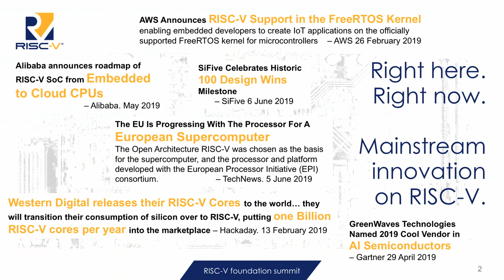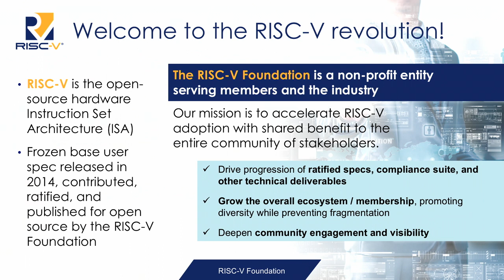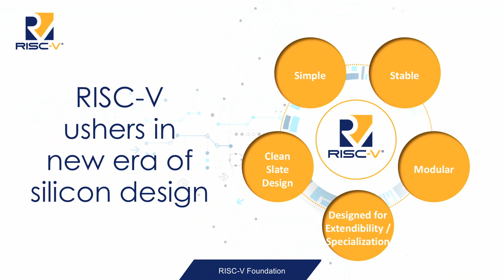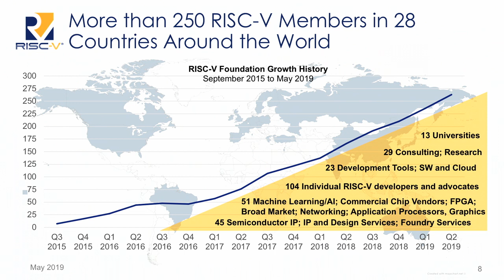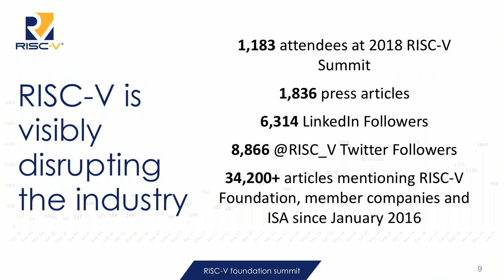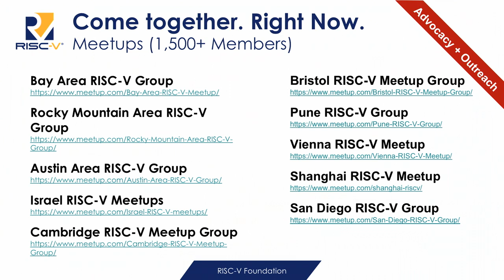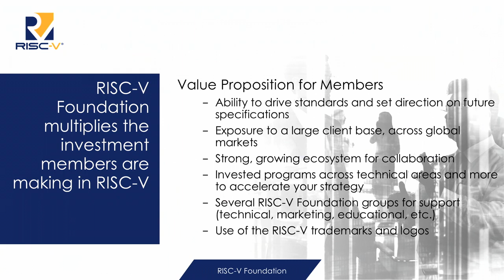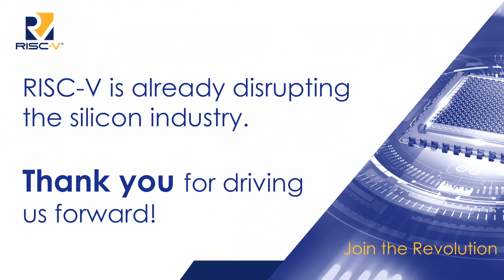Guiding the Future of RISC V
Presentation by Calista Redmond at the RISC-V Foundation on June 11, 2019 at the RISC-V Workshop in Zurich at ETH Zurich in Zurich, Switzerland. To view the slides from this session, please